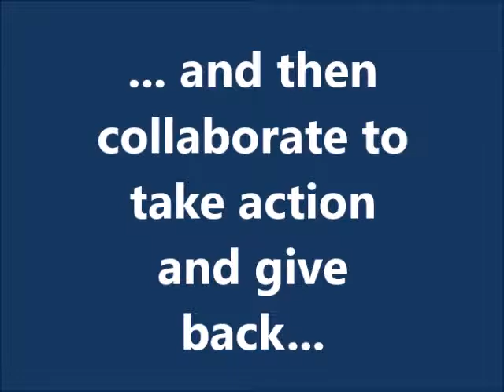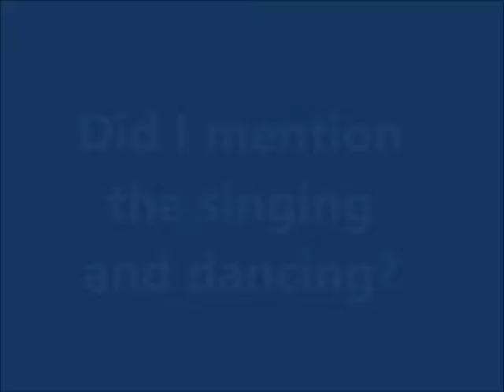DVSS THE POLARIS LEADERSHIP STORY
Students from Dundas Valley Secondary School, Dr. John Seaton Elementary School, Dundas Central Elementary School, Sir William Osler Elementary School, and Spencer Valley Elementary School worked together to raise money for THE SUNSHINE FOUNDATION.